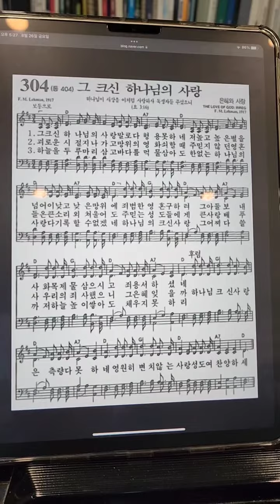장로님 최애 반주 vs 그냥 반주 장로님 시리즈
흔한 보컬 입시생의 반주법 실력